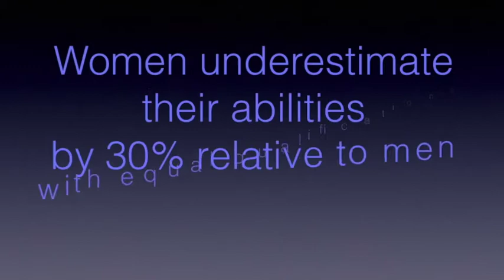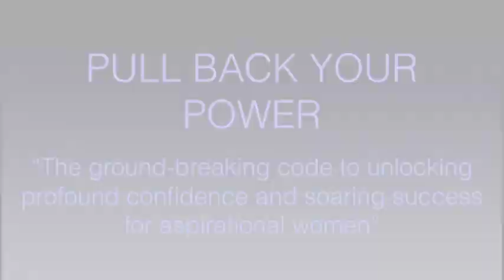Pull Back Your Power - the book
Pull Back Your Power - the ground-breaking code to unlocking profound confidence and soaring success for aspirational women.

Have you ever been in a situation where you’ve felt invisible?

Have you ever found yourself expected to serve tea, in a room where you are actually ‘the expert’?

Did you believe that if you got an education and worked hard you could fulfil your potential, only to find yourself undermined by low confidence, anxiety, exhaustion, struggle, imposter syndrome and glass ceilings?

You are not alone. Many women have experienced this. And there was nothing they could do about it. Until now…

Through a ground-breaking revelation of what is really holding women back, Pull Back Your Power offers aspirational women a release from the restraints that block success, so they can banish self-doubt, defeat the unconscious bias, and shine effortlessly.

Read this book and learn how to:
Pull back your power in any situation, reducing anxiety and skyrocketing your confidence
Understand Female History Syndrome – and how it could be holding you back
Overcome blocks and glass ceilings, to be free of old limitations and gender conditioning
Magnify your power, so you can effortlessly deal with confrontation, harassment and stressful situations
Thrive and succeed in the ‘Boys’ Club’

It’s time to break out of invisibility and activate your true female brilliance. It’s time to Pull Back Your Power.